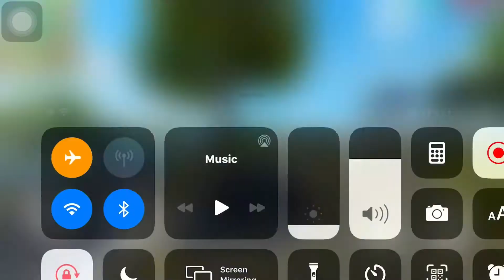Test top speed 3 cars at-garena free fire (Malaysia)part1